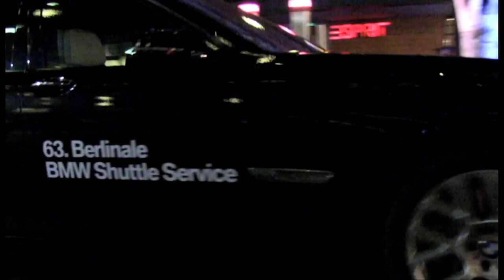Interview mit Lucy Mulloy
Lucy Mulloy ist Mitglied der Internationalen Jury 14plus. Gemeinsam mit ihren Kollegen Andrew Okpeaha MacLean und Xavier García Puerto wird sie entschieden, welche der Filme die heiß begehrten Gläsernen Bären erhält.